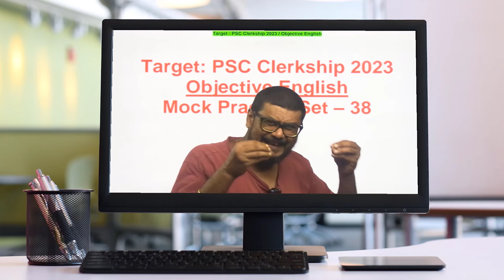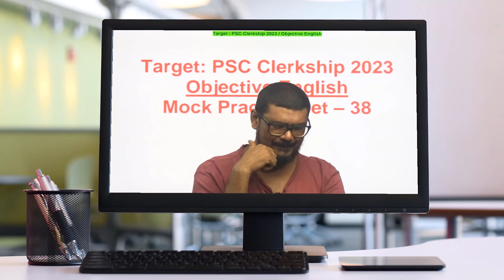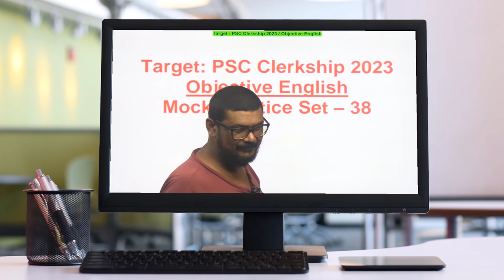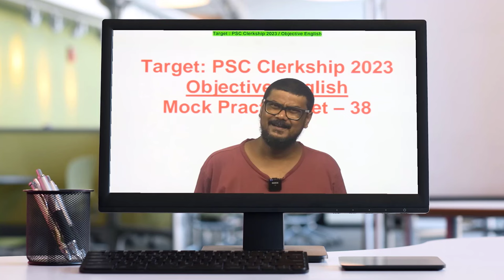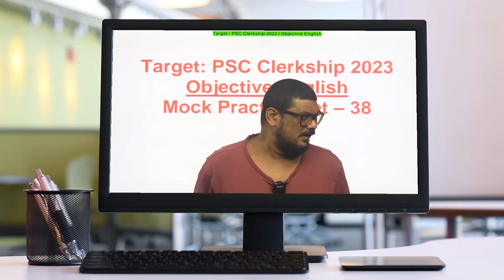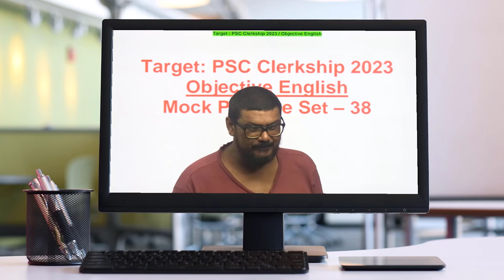দুর্জনঃ প্রিয়বাদী চ নৈতদ্ বিশ্বাসকারণম্। মধু তিষ্ঠতি জিহ্বাগ্রে হৃদয়ে তু হলাহলম্।।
শ্লীল নাকি অশ্লীল ? কালো টা কালো; নাকি উজ্জ্বল শ্যামবর্ণ / বর্ণা ?  DECISION is YOURS . . .

পড়লাম আইআইটি তে. বা পাস করলাম নিট এ. হলাম ইঞ্জিনিয়ার বা ডাক্তার. সব ছেড়ে দিয়ে ক্র্যাক করলাম ইউপিএসসি. পড়লাম সরকারী চাকরীর পরীক্ষায় পাস করার জন্য; পাস ও করলাম একাধিক পরীক্ষায়... সাত আট বছর চাকরী করে নিজের আখের বা ভবিষ্যৎ গুছিয়ে লেগে পড়লাম কম্পিটিটিভ ফিল্ডের 'মহাগুরু' হতে. চাস টা কি ভাই ! প্রথমে চেষ্টা কর নিজের জীবনকে দিশা দেখাতে. তারপর তো দুনিয়া পাল্টাবি.